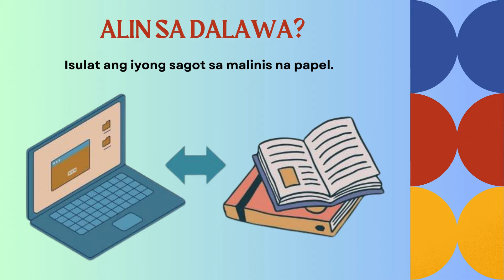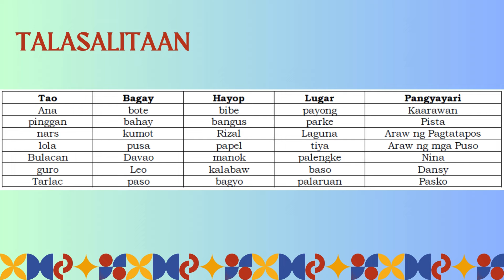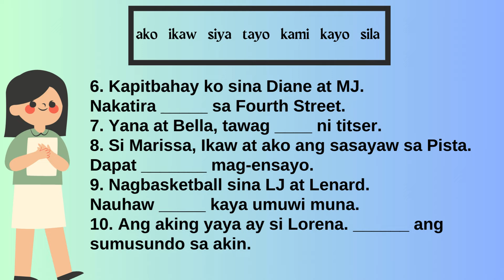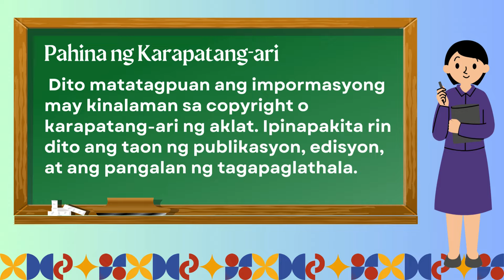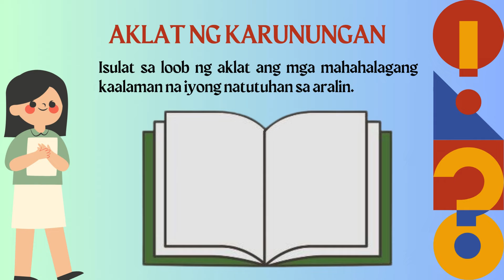MATATAG Filipino 4 Quarter 1 Week 7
MATATAG CURRICULUM
Grade 4 Filipino: Quarter 1 Week 7

You are welcome to download this video for classroom use. Feel free to pause on each slide to facilitate discussion.

Please note that the editable template is available for purchase.

Source / Credits to:
Banghay Aralin sa Filipino 4
Kuwarter 1: Aralin 7 (Linggo 7)

Mga Manunulat:
• Leomar G. Mercado (Pagsanjan Integrated National High School)
• Domingo P. Uson, Jr.
• Mildred M. Tamayo
• Flerie Q. Antonio

Ahjay Stelino